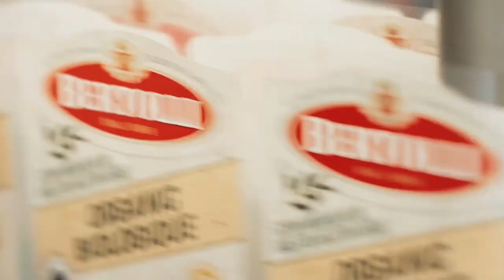What is Mediterranean goodness? Deoleo The Olive Oil Company